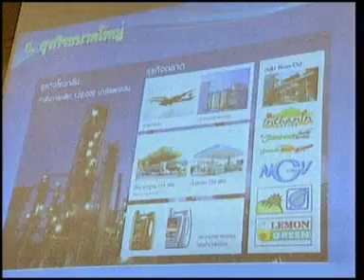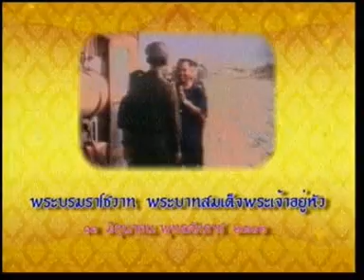22JUN10 THAILAND's NEWS 2of9; PART2